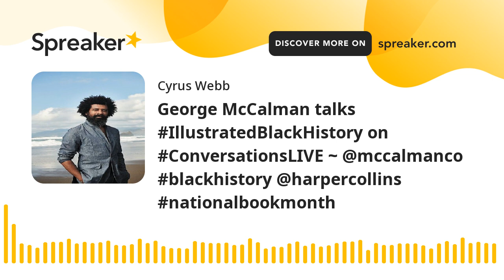George McCalman talks IllustratedBlackHistory on ConversationsLIVE ~ @mccalmanco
Host Cyrus Webb welcomes author George McCalman to ConversationsLIVE to discuss his new book ILLUSTRATED BLACK HISTORY and what he hopes it does for the reader.